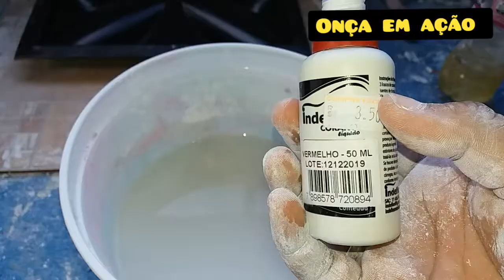PLACAS DE GESSO 3D COLORIDAS EM ATÉ 5 MINUTOS- LINDAS E RÁPIDAS DE DESENFORMAR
Para conseguir chegar na cor que você deseja, basta comprar um corante liquido (bisnaga) e colocar no mínimo 30 gotas, ja tem um resultado espetacular no tom da cor das placas, para facilitar sua vida eu indico uma batedeira para fazer toda mistura e assim você irá poupar  seu tempo desenformando suas placas de gesso, já  que com esse processo a forma seca em até 5 MINUTOS, não leva de 10 a 20 minutos como as demais misturas feita a mão!

Para fazer o rejunte ficar da cor que você quiser também, basta acrescentar corante na mistura e ir mexendo até chegar no tom, eu usei massa corrida para finalizar as minhas placas por qus não  tinha o cola gesso, mais da super certo também usando ele, espero que o vídeo seja útil e sucesso nas suas placas de gesso, pois a minha ja foi e vai continuar sendo nas próximas produções 💓💕😍🐆